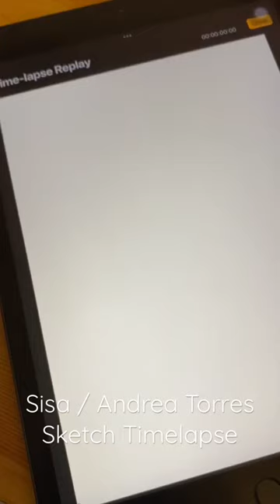Sisa / Andrea Torres Sketch Timelapse | GMA Maria Clara at Ibarra